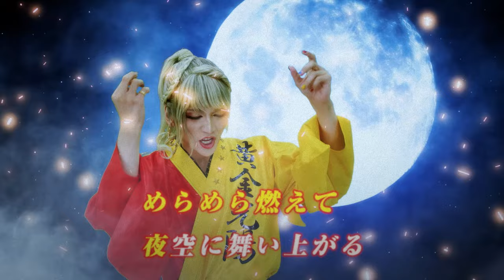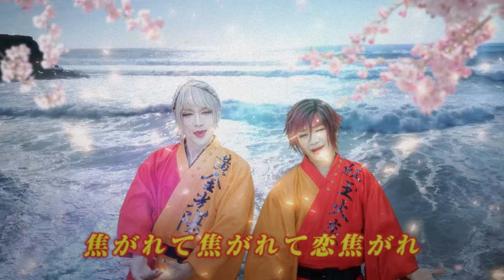WINWIN「炎情艶歌」（フル・バージョン.)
地球をハッピーにするためにやってきたハッピー・ビタミンアイドルWINWIN！
最新シングル「炎情艶歌」のミュージック・ビデオを公開！

《リリース情報》 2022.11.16 (水) 発売！
「炎情艶歌」（CD＋エムカード）
EMPC-5112：プレス限定盤A
EMPC-5113：プレス限定盤B

★収録曲（※2形態共通） 01. 炎情艶歌
02. ビタミンはマグロでも摂れる
03. 祭りだWIN☆
★プレス限定盤A・エムカード収録内容
1. Machu Picchu Trance Mix ～LOVE & PEACE ～ビタミン覚醒セヨ ! ～
2. DECEMBER
3. WINWINマーチ
4. 大宇宙の小さな奇跡
★プレス限定盤B・エムカード収録内容
1.月影哀歌
2. WINWIN体操第一
3. ビタミナイズでチョッパッペー
4. ウィンピーのピー!たべたらハッピー!

《ライブ情報》
【東京】THANK YOU! SOLD OUT!!
2022年11月12日(土)
第1部　開場 13:00／開演13:30
第2部　開場 17:30／開演18:00
★配信チケット好評発売中！
 1部、2部それぞれ¥3,000(税込)／1部、2部通しチケット¥6,000(税込)
●アーカイブ配信：今回はどどーんと1ヶ月越え！！！
※詳しい情報は特設サイト